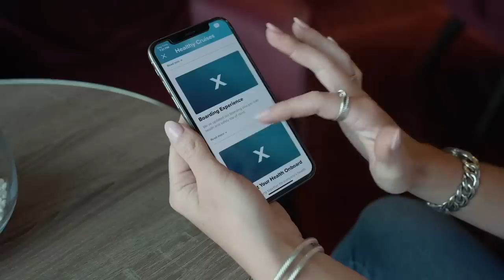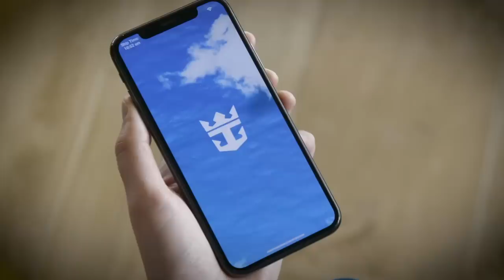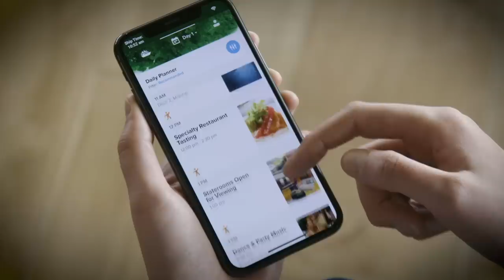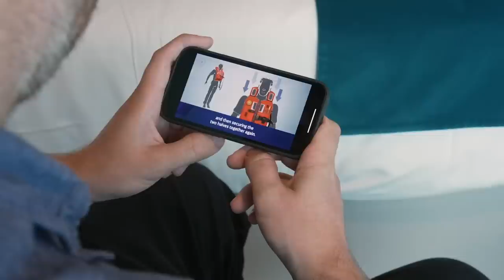10 BIG Cruise Industry Changes that Have Made Cruising Better in 2023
There have been a lot of changes in the cruise industry, especially in the last few years. We tend to focus on the bad changes in the cruise news. However, there are some huge cruise changes that have actually made cruising better for cruise passengers in 2023 & beyond!

There are a lot of good things that have happened in the cruise industry. In this video we go over the changes that cruise passengers are the most happy about. As well, we look at the things of the past that cruisers say they are happy to leave behind. This cruise news features the things that have changed over the years, including recently on cruise ships.

CRUISE ESSENTIALS

Some footage courtesy of RCCL